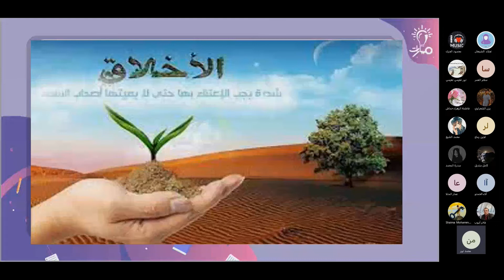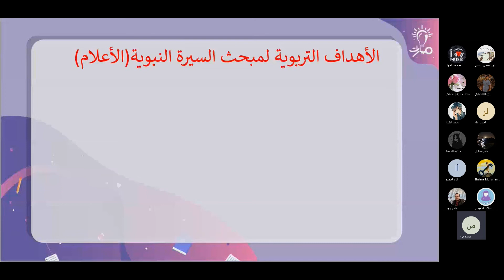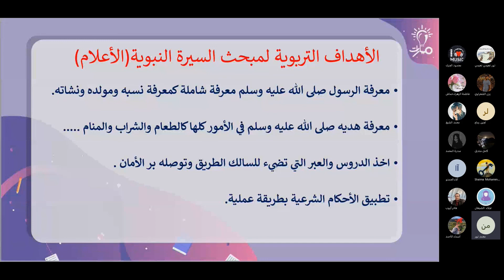الأهداف التربوية لمادة التربية الإسلامية لقسم الأخلاق والسيرة تربية إسلامية عاشر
شرح الأهداف التربوية لمادة التربية الإسلامية لقسم الأخلاق والسيرة في كتاب التربية الإسلامية للصف العاشر - منهاج شمال غرب سوريا